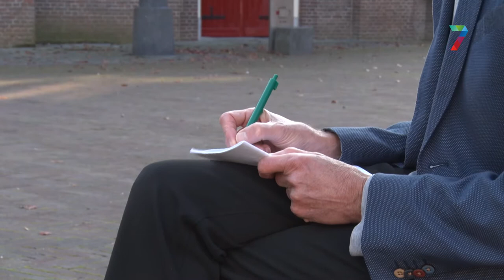Column Vincent Cantrijn: Boef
Iedere week schrijft Vincent Cantrijn over politiek en maatschappelijke ontwikkelingen in de regio